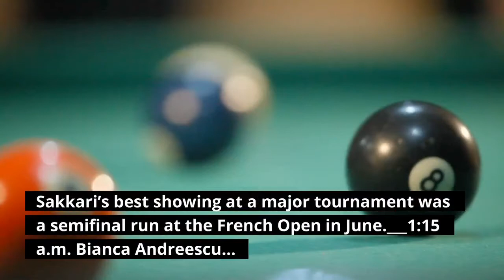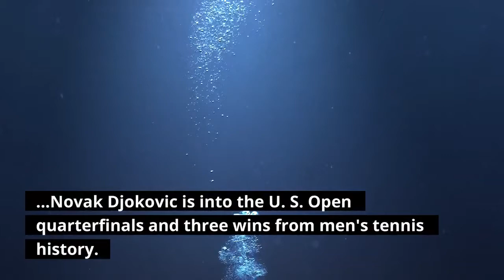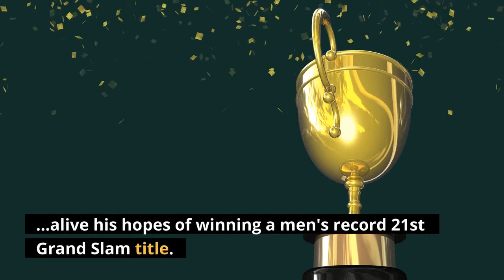The Latest Sakkari beats 2019 champ Andreescu at US Open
2:15 a.m. Maria Sakkari has eliminated 2019 champion Bianca Andreescu in the latest-finishing women’s match in tournament history to reach the U. S. Open quarterfinals for the first time. Sakkari came back to win 6-7 (2), 7-6 (6), 6-3 as Andreescu had trouble with a left leg that was taped by a trainer during a medical timeout in the third set. Andreescu limped around between points down the stretch and her leg buckled a few times. The 3 1/2-hour match ended at nearly 2:15 a.m. The previous women’s record was a 1:48 a.m. finish for a first-round match in 2016 in which Madison Keys beat Alison Riske; three men’s matches have wrapped up at 2:26 a.m. Both players’ grunts reverberated off the thousands of unused blue seats in Arthur Ashe Stadium by the end. Fans who remained engaged in dueling first-name chants: “Ma-ri-a!” and “Bi-an-ca!”This was Andreescu’s first loss in the main draw at Flushing Meadows. She beat Serena Williams in the final to win the title in her debut two years ago and missed the hard-court Grand Slam tournament in 2020 while sitting out the entire season with an injured knee. The 17th-seeded Sakkari will face two-time Grand Slam runner-up Karolina Pliskova in the quarterfinals. Sakkari’s best showing at a major tournament was a semifinal run at the French Open in June.___1:15 a.m. Bianca Andreescu and Maria Sakkari are headed to a third set in the last match of the U. S. Open's fourth round. Each of the first two sets ended in tiebreakers and they already have been playing for 2 1/2 hours. The sixth-seeded Andreescu took the opening set 7-6 (2). The 17th-seeded Sakkari evened the match by grabbing the second 7-6 (6). Andreescu was the 2019 champion at Flushing Meadows and has never lost in the main draw. She missed the tournament last year. Sakkari is trying to reach the U. S. Open quarterfinals for the first time. Her best showing at a Grand Slam was a semifinal run at the French Open in June.___10:20 p.m. Novak Djokovic is into the U. S. Open quarterfinals and three wins from men's tennis history. The No. 1 seed pulled away over the final 2 1/2 sets to beat 99th-ranked American Jenson Brooksby 1-6, 6-3, 6-2, 6-2 and keep alive his hopes for the first calendar-year Grand Slam by a men's player since 1969. Djokovic will next face No. 6 seed Matteo Berrettini, the man he beat to win Wimbledon and give him 20 Grand Slam titles, tied with Roger Federer and Rafael Nadal for most by a male.___9:45 p.m. Novak Djokovic has moved into the lead in his fourth-round match against American Jenson Brooksby. The top-ranked Djokovic leads 1-6, 6-3, 6-2 as he tries to keep alive his hopes of winning a men's record 21st Grand Slam title. Djokovic finally had a fairly easy time in the third set, racing to a 4-0 lead and winning in 49 minutes as the 20-year-old Brooksby showed signs of wearing down after a grueling second set. Djokovic is 10-0 against Americans at the U. S. Open.___8:55 p.m.